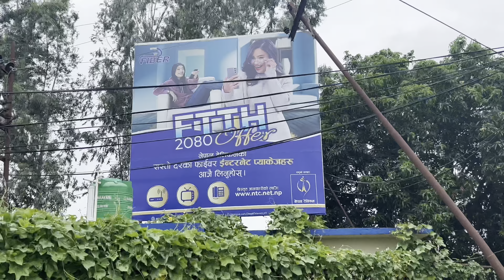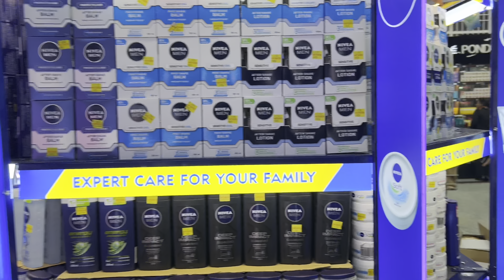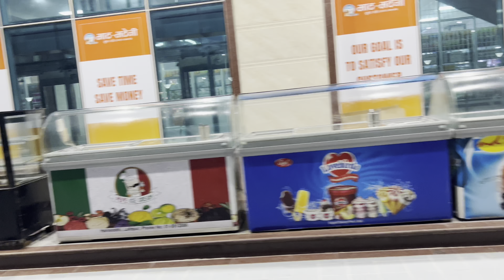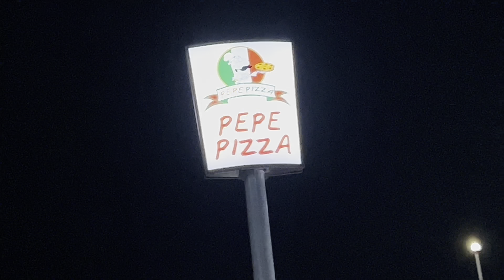Bhat bhateni birgunj 💥🔥🔥🔥 फैयर ब्लोग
wajul hello dosto to kaise hai aap log aasa karta hu ki aap sabhi log bahut ache honge dosto mai aur mera dost bhat bhatani ko ye vlog baht hi mehnat se banahai aap log mera aur video ki tarah ise bhi payar dijiega mujhe aaasa karta hu aur dosto mera aur vi vlog ka link niche de de raha hu aplog watch kar lijiega

aur bi video dekhne ke lie mera channel ko visit kare
thanks